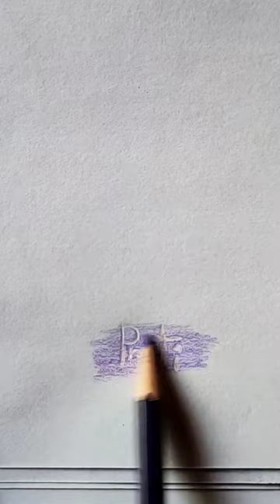mera nam bhi le ja, mera kam bhi le ja 😊